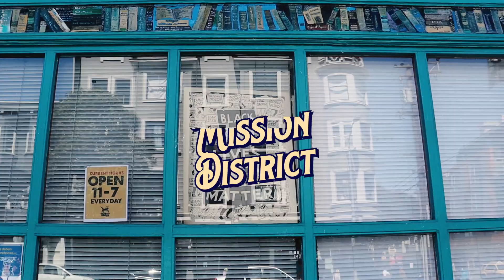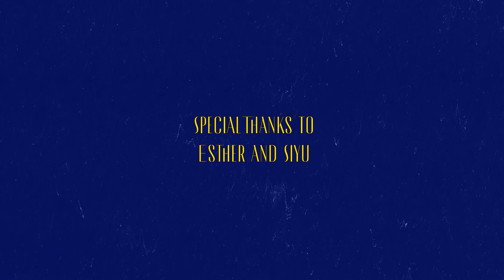Vlog #16 獨立日到加州看海看到飽 California Dream: Independence Day Vlog | 踢那周 Tina Jou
♠ Follow Tina Jou
special thanks to esther and siyu

獨立日的長周末飛了趟加州看了三天的海
必須看海的我感到快樂

影片中提到的地點:
1. Tinpot Creamery - 冰淇淋店
2. Half Moon Bay - 海灘
3. Point Reyes - 海灘
4. Stanford University
5. Mission District, Smitten Ice Cream - 冰淇淋店
6. Ocean Beach - 海灘
7. Twin Peaks - 夜景